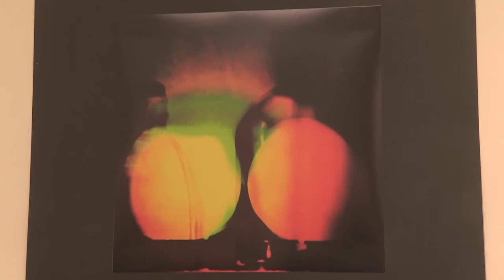Szignatúra, Keszthely Tv Helikon Kastély Kortárs Művészeti Műhely 2020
A Keszthely Tv riportjában a Helikon Kastély Kortárs Művészeti Műhelyének működéséről, irányadó elveiről, az eddigi évekről és a 2020-as kiállításról
beszélgettek Bankó Zsolt művésztanárral, a kastély múzeumpedagógiai vezetőjével,  és két diákjával.